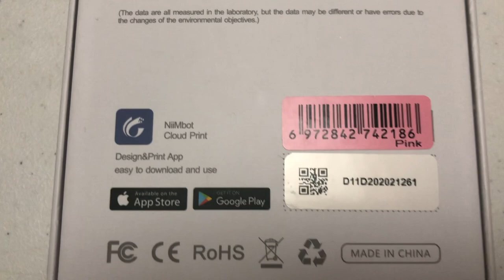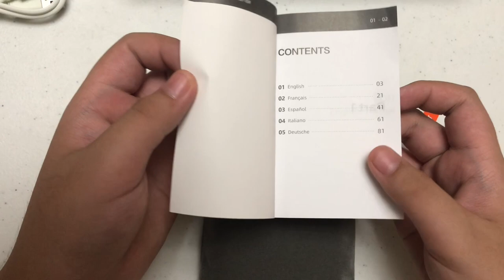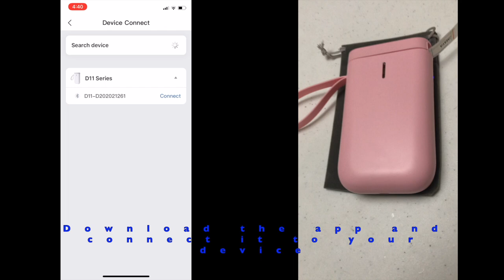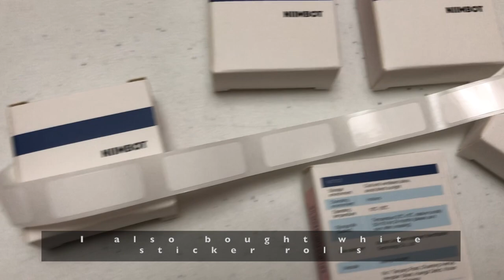Unboxing Niimbot D11 Portable Printer | Thermal Printer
Hi, everyone! In this video, I'll be unboxing the Niimbot D11 Portable Printer.  I got this from Shopee.  It uses thermal printing method so you don't need ink to print.  I'll mainly be using this for labeling and organizing my stuff.  I also purchased sticker rolls for future use.

CONTENTS OF THIS VIDEO:

0:00 - Intro: Unboxing of Niimbot D11
0:18 - Box inclusions: cable, manual, case/pouch
0:37 - Product specifications
0:53 - Opening the device + sticker inside
1:34 - Manual
2:02 - Turning on the device
2:06 - Connecting device with the app + actual printing
2:29 - Case/pouch
2:51 - Closer look
3:21 - White sticker rolls

📷 iPhone X
💻 Macbook Air M1
🎞 iMovie
🎶 Lukrembo